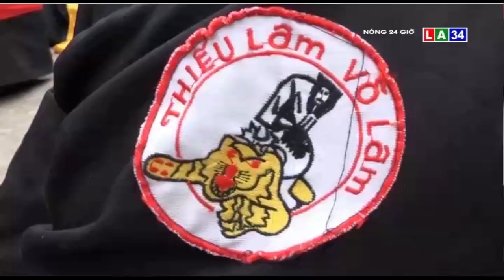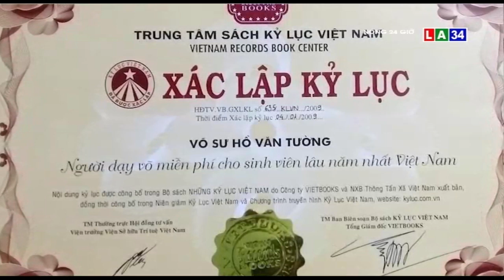Kỷ lục gia dạy võ miễn phí | LONG AN TV